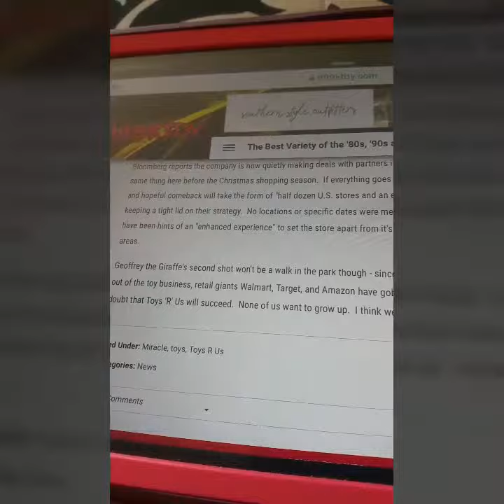BREAKING NEWS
Created by VideoShow toy ir us to,reopen this holiday season